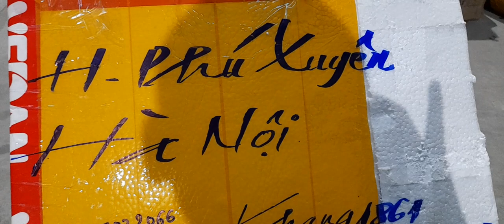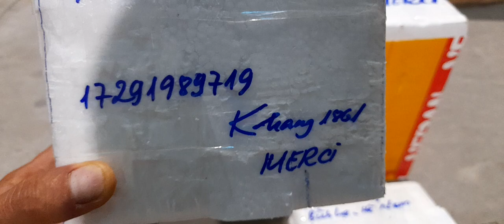HÀ NAM , HÀ NỘI , VĨNH PHÚC